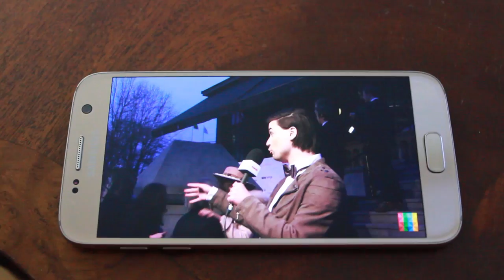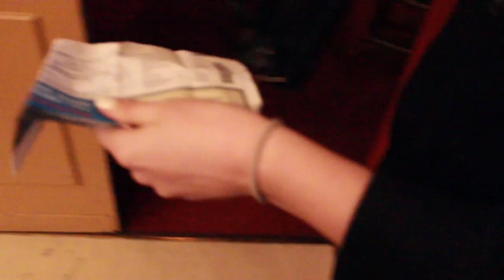YouTube afterparty at United Screens - Guldtuben 2016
Hey Internet Friends!
I had an awesome time on my first YouTube Awardshow here in Stockholm, Guldtuben 2016.

It was crazy and fun, we ended up at an afterparty and was met by this years winner, Therese Lindgren at the door, so we had a toast with her celebrating her two awards, including YouTuber of The Year! Congrats Therese! You really deserve it.

I also met some really friendly and awesome YouTubers and just wanted to thank them for their interesting input on the business, life and challenges of the YouTube world.

Here are their channels, go check them out!

And also, thank you to the sweet, wonderful and funny staff of United Screens for inviting us and for being wonderful people.

Ask questions about entrepreneurship, running a company, working as a leader and life and I'll answer them in my videos.

Want more business hacks?
Xue Mei has been featured in Dagens Nyheter, Cap&Design, DigitalTeknik. Expressen talking about building businesses,
brands and working smart as an entrepreneur.

If you like my videos, share this links with friends and internet friends
HeyXueMei

By Xue Mei Rhodin and Steve Ferris and our bunch of business and investor friends.

Check out the Startup Cabin Tribes program,
for entrepreneurs and startups who want to grow their business:

"Xue Mei" "Xue Mei Rhodin" "The Vlogging Entrepreneur" Vlog Vlogging "Vlog entrepreneur" "vlogging entrepreneur" "Entrepreneur vlog" "startup vlog"